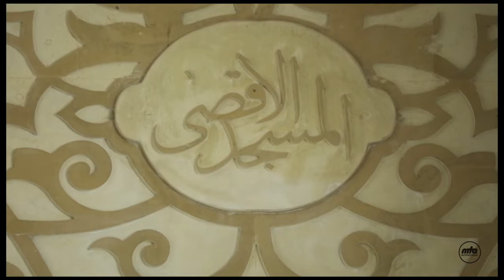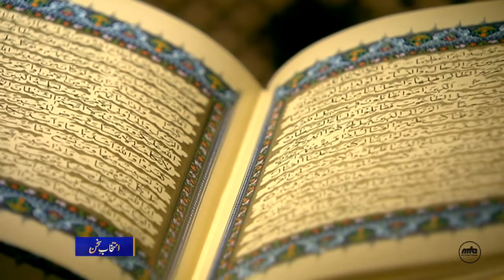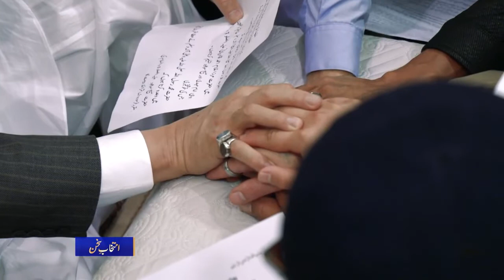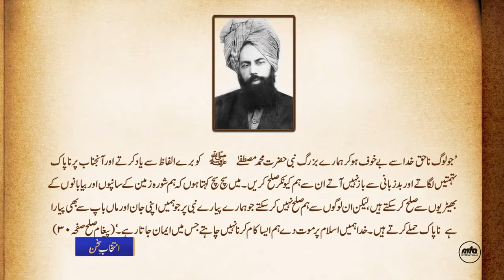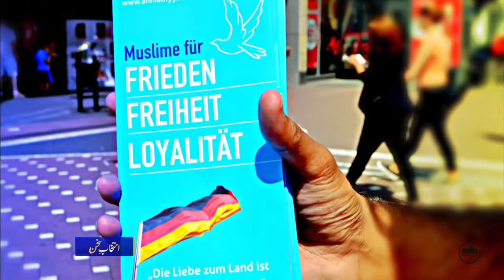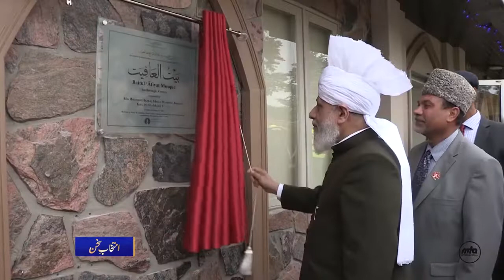Intikhab e Sukhan 02 04 2022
A poem request program that features poetry from some of the most exceptional poets of past and present.